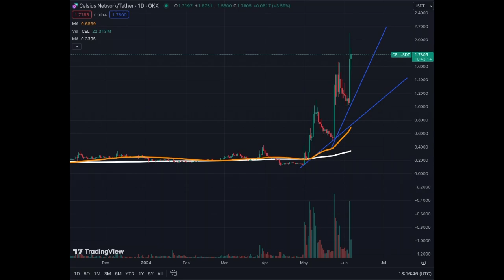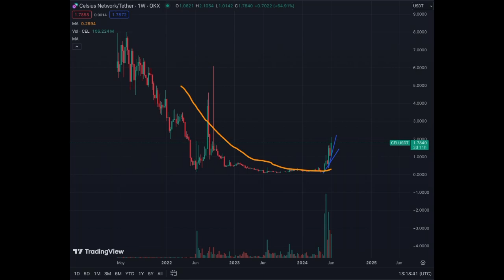Celsius Token a New Meme??? Risky or Not???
Should the Celsius Token be Traded Like a Meme Coin Now?